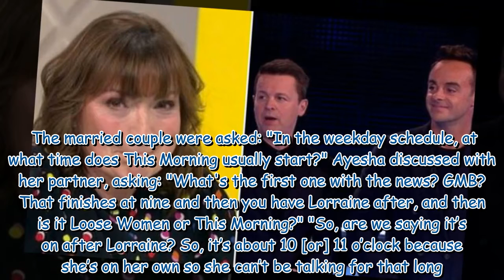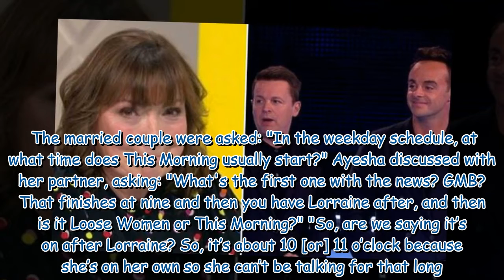Ant and Dec take brutal swipe at ITV co-star Lorraine Kelly on Limitless Win